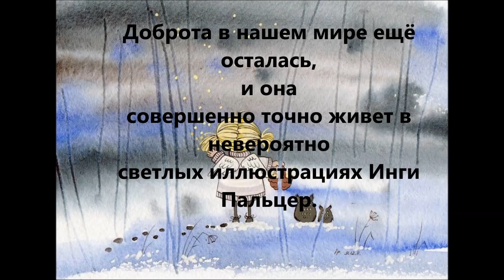Художница Инга Пальцер и ее совы